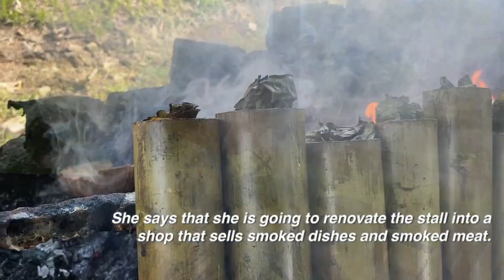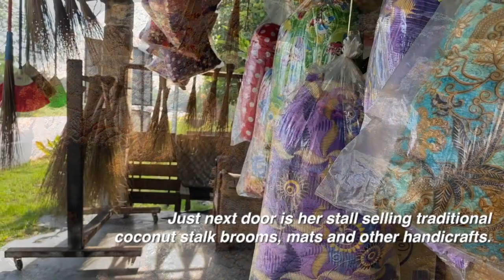Salai-Salai Kuala Pilah : Deliciously Smoking Good Discoveries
Manaweblife took a stop over along the Kuala Pilah trunk road recently and once again was captivated by a continuous puff of white smoke breaking into the sunlight. This time it was from a similar looking road-front stall but this one seems a bit different. Firstly, it is operated by Kak Teh, an enterprising lady who was very generous with her detailed information about  her business. Her stall not just sells coconut shell smoked duck but also smoked fish and glutinous rice in bamboo or lemang. If you take a closer look you will also notice that she sells coconut leaf brooms as well as other handicrafts. Watch the video and you will be amazed by her skills. Don't forget to catch the other discovery videos on smoked duck and about Kuala Pilah on this channel too.
Kak Teh
Prodak Salai
Maslina Bte Shamsudin
Kampung Padang Lembah Terachi
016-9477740